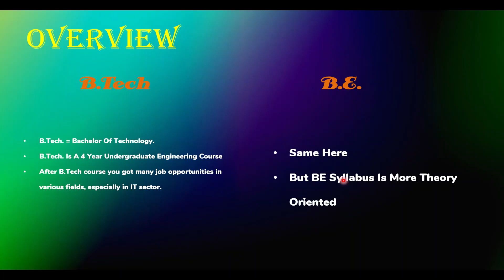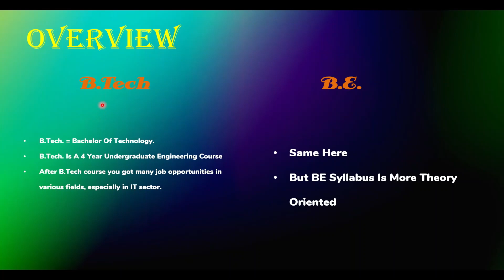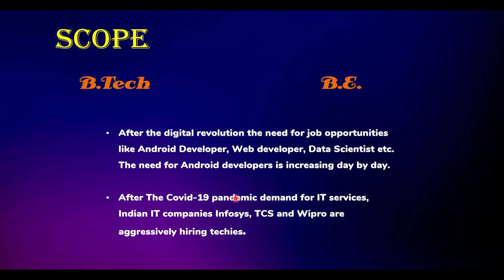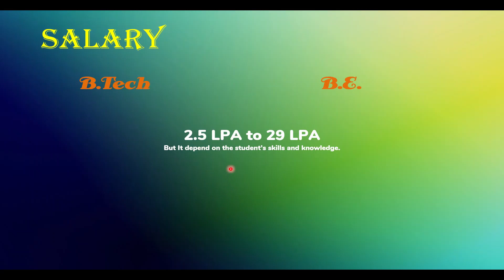BTech vs BE Which Is Better | BE vs BTech Information In Hindi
BTech vs BE Which Is Better | BE vs BTech Information In Hindi | be vs btech Salary After BE | Salary After Btech

In this video, we'll be discussing the differences between a BTech (Bachelor of Technology) and a BE (Bachelor of Engineering) degree. Both of these degrees are undergraduate programs in the field of engineering, but they have some distinct differences in terms of curriculum and career opportunities.
A BTech degree is a four-year undergraduate program that focuses on the application of engineering principles in various industries. Students will learn about the practical aspects of engineering such as design, testing, and manufacturing. Additionally, students will learn about the latest developments in their field of engineering such as robotics, artificial intelligence, and renewable energy. This degree is ideal for students who are interested in pursuing a career in industry, such as in manufacturing, research and development, and consulting.
On the other hand, a BE degree is a four-year undergraduate program that focuses on the theoretical and mathematical foundations of engineering. Students will learn about the principles of engineering such as physics, mathematics, and chemistry. Additionally, students will learn about the latest developments in their field of engineering such as renewable energy, artificial intelligence, and sustainable design. This degree is particularly suitable for students who are interested in pursuing a career in research and academia, or in advanced technical roles in industry.
Both degrees can lead to a wide range of career opportunities, but the BTech degree offers more career options in industry, while the BE degree offers more options in research and academia, and in advanced technical roles in industry.
In terms of job prospects, graduates of both BTech and BE can work as engineers in various fields such as mechanical, civil, electrical, and computer engineering. However, BTech graduates are more likely to work in industry and manufacturing, while BE graduates are more likely to work in research and development, and in advanced technical roles.
In conclusion, both BTech and BE degrees offer students a solid foundation in the field of engineering. However, the BTech degree is more focused on the practical application of engineering principles in industry, while the BE degree is more focused on the theoretical and mathematical foundations of engineering. It's important for students to choose a degree that aligns with their interests and career goals.
In this video, we have discussed about the difference between BTech vs BE, and which one is suitable for you depends on your interest and career goals.